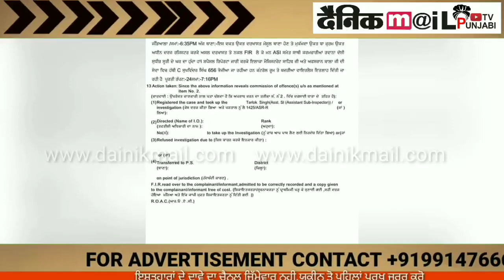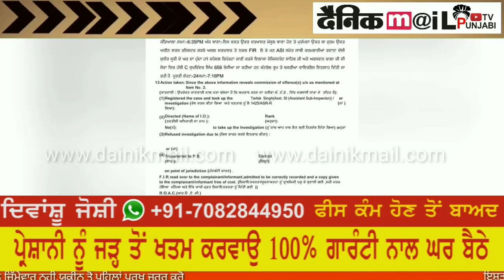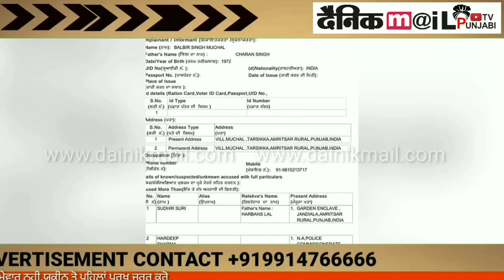Shiv sena wale suri te hoya parcha huni huni amritsar to aayi vaddi khabar